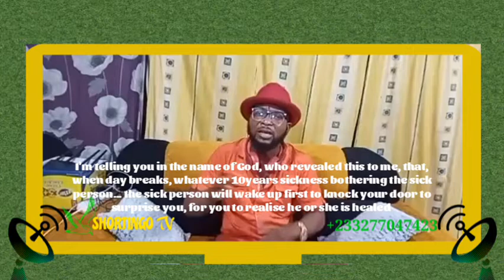SOLUTION TO SICKNESS THAT CAN'T BE CURED PHYSICALLY FOR LONG || BISHOP SAAM DAVID